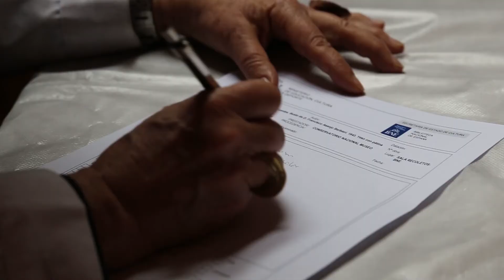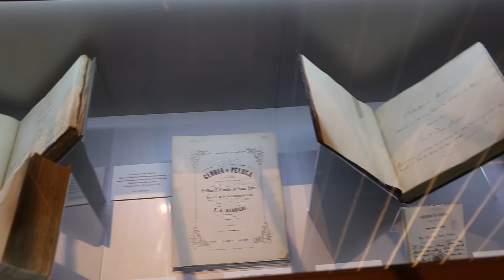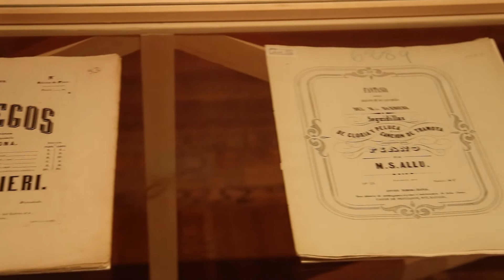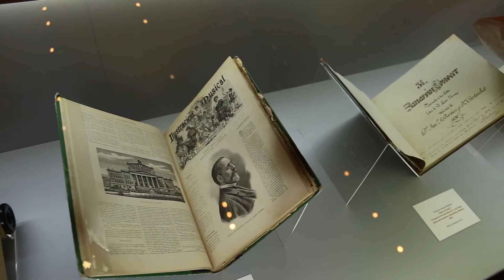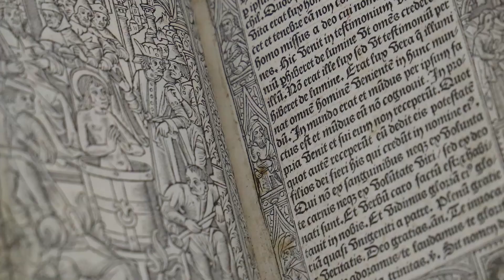Barbieri. Música, fuego y diamantes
Francisco de Asís Esteban Asenjo Barbieri (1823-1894), descendiente de una familia de bailarines italianos, es una de las personalidad más ricas del siglo XIX español. Cuando fallece  en Madrid, era considerado como una gloria nacional, uno de los grandes hombres que habían movido las entrañas de la cultura española.

Había dejado tras de sí varias obras convertidas en mitos de la cultura hispana como las zarzuelas el Barberillo de Lavapiés, Pan y toros o Jugar con fuego, así como obras imperecederas de nuestra cultura como El Cancionero de Palacio que recuperó, sus estudios de musicología, la defensa de nuestra historia musical, su inmenso legado de bibliófilo, la acción cultural con la que introdujo la música sinfónica en el romanticismo español, o la construcción de ese templo de nuestro teatro lírico que es el Teatro de la Zarzuela.

Hombre laborioso y serio en el trabajo, comunicativo y brillante, de extraordinaria actividad, estaba dotado de una irresistible simpatía, y dejó un rico y nutrido pensamiento, sobre la vida, el mundo y los hombres, lleno a veces de humor e ironía.

Se expondrán unas 250 obras de la BNE y de otras instituciones y coleccionistas españoles.

La exposición ilumina también al mundo que rodea a Barbieri, y sin el que es comprensible. De ideología progresista, estuvo atento a los acontecimientos políticos y sociales. Su círculo de relaciones transciende lo musical y se extiende al mundo literario, el más querido para él, el político, el religioso o la bibliofilia. Su lucha en defensa de la música española, con sus mil caras, es la piedra angular de su vida, y no se puede entender sin este mundo de confluencias, que enriquecen su vida.

Toda esta realidad se narra en esta exposición. Se parte del “hombre” al que se sitúa dentro siglo XIX, junto a su círculo de amistades. Su obra musical, genial en muchos casos, magnífica siempre, llena los dos apartados que siguen,y allí aparecen los colegas músicos, los literatos o los políticos.

La creación musical no agota ni define plenamente a un artista cuya actividad fue mucho más allá de la composición. Por ello dedicamos el cuarto apartado al activista y al ideólogo. Un gestor que mueve muchos hilos de la vida musical hispana.

La exposición se cierra, y no podía ser de otra manera con uno de los motivos que la fundamenta. El 18 de febrero de 1894, el día antes de su fallecimiento, y ante sus amigos Marcelino Menéndez Pelayo y el director de la biblioteca Manuel Tamayo y Baus, donaba Barbieri a la Biblioteca Nacional su inmensa colección de libros y documentos.

Aquella inmensa y valiosa colección de documentos, libros, partituras, cartas y trabajos personales, conocida hoy como el Legado Barbieri era fruto del espíritu del bibliófilo, el documentalista y el historiador, y de la gran fortuna que le habían dado sus éxitos musicales.

La Biblioteca de Barbieri constituye un legado indescriptible, entre manuscritos, incunables y libros editados, y es sin duda la más rica colección de libros de música que ha existido en España, y que hoy atesora la Biblioteca Nacional.

Rindamos  pues con esta Exposición el más merecido homenaje al gran  Francisco Asenjo Barbieri.